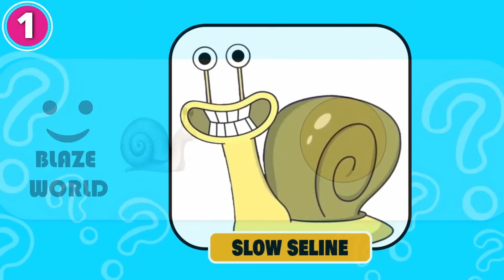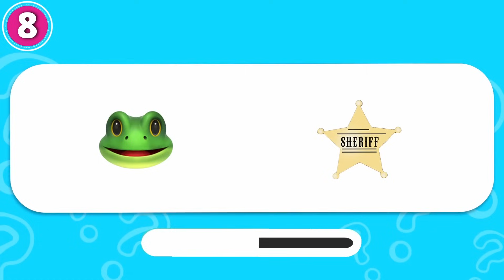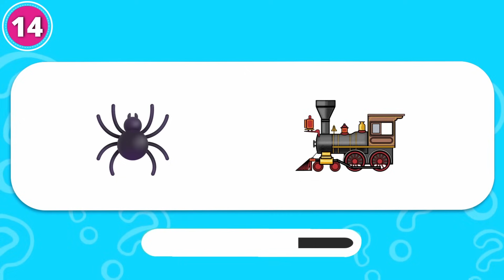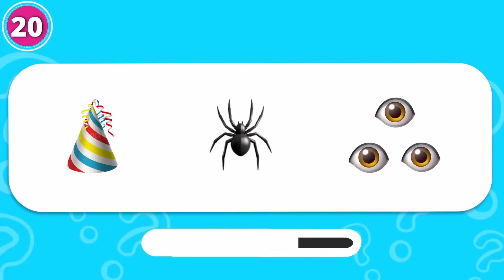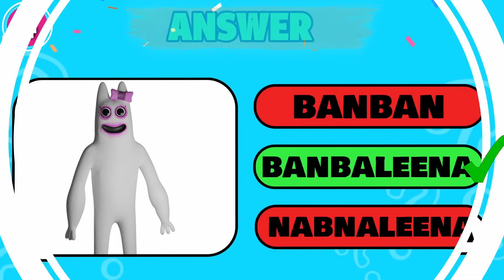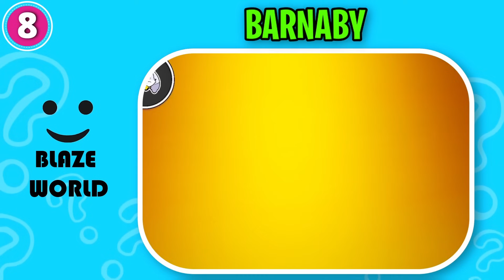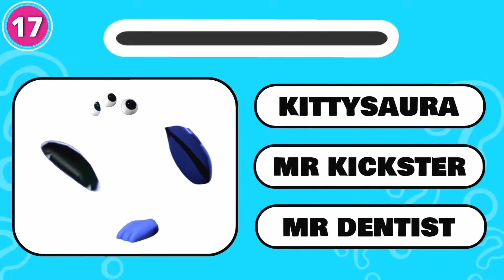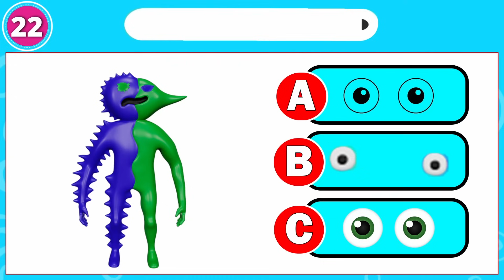Impossible Guess the MONSTER'S VOICE | GARTEN OF BANBAN Chapter 6 & Billie Bust Up | FANTOCCIO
How many Monsters of GARTEN OF BANBAN Chapter 5 & 6 can you get right?

- INFECTED LIZZY LEEROY, BITTERGIGGLE, TAMATAKI & CHAMATAKI, BEEBO & PEEBO, BANBALEENA, FANTOCCIO, SHERIFF TOADSTER, BITTERSMILEA, BARNABY, EVIL BANBAN, HANDY MANDY, MR KICKSTER, KITTYSAURUS and HIS LIONESS LEEROY

Guess the MONSTER'S VOICE | GARTEN OF BANBAN Chapter 6 & Billie Bust Up | BITTERSMILEA, FANTOCCIO